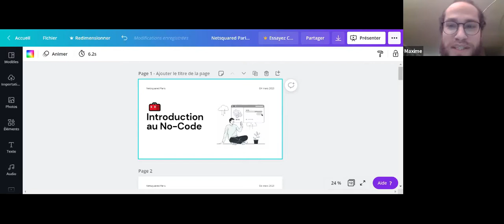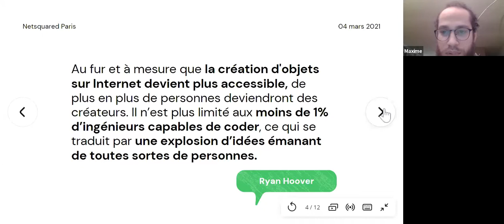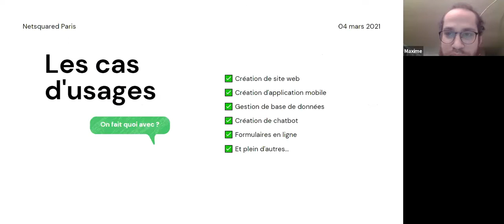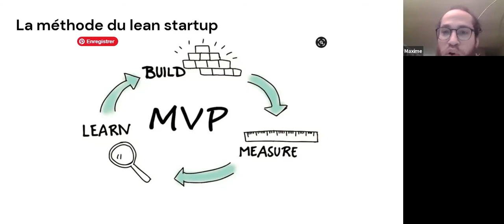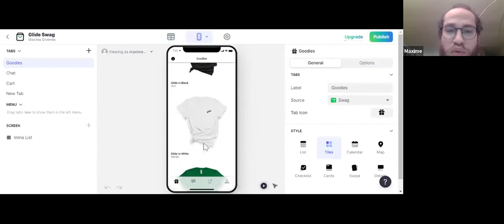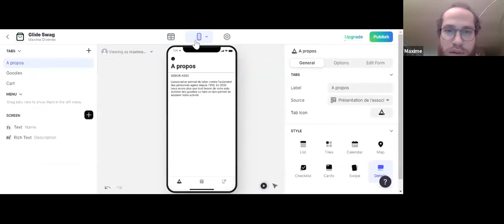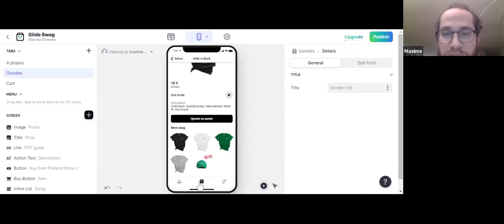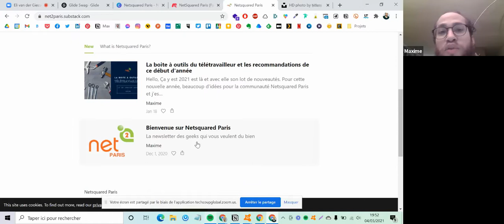NetSquared Paris: Introduction au no-code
La tendance du no-code est de plus en plus présente en France.
Parallèlement de plus en plus d'associations cherchent à être visibles sur le web à moindre coût et sans ressources techniques dédiées.
Et si le no-code était la réponse à leur besoin ?

Prenons un moment pour découvrir les outils présents sur le marché en ce moment et comment vous pouvez les intégrer dans vos projets associatifs.